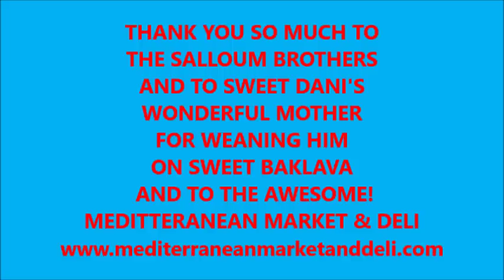Sticky Middle Eastern Sweetness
The Sweethearts(Married Dessert Reviewers Dani and Frannie) knock back three "honeys of a pastry" courtesy The Mediterranean Market And Grill in West Palm Beach